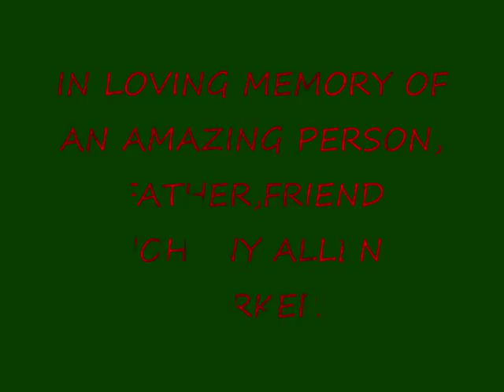rip johnny parker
just a short video of our late friend and brother johnny allen parker